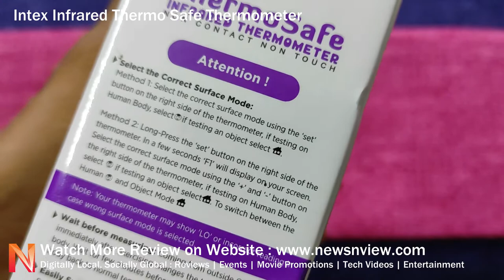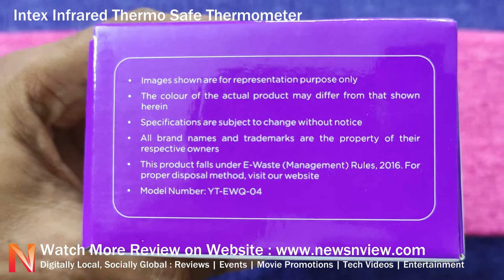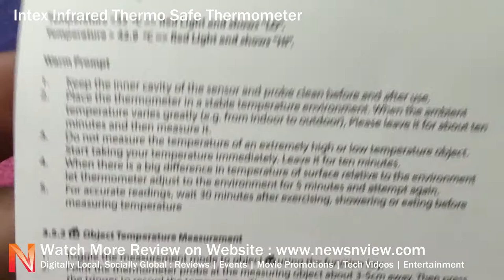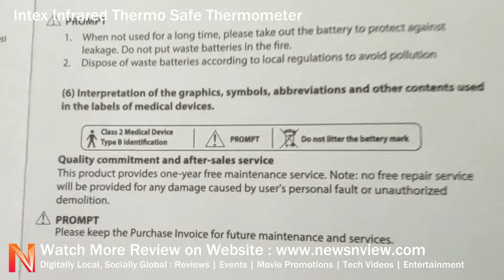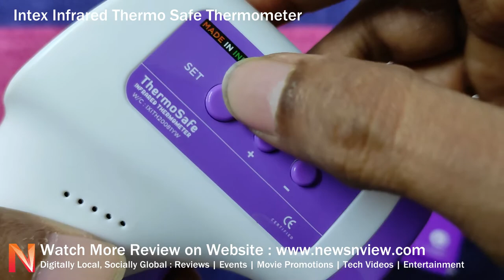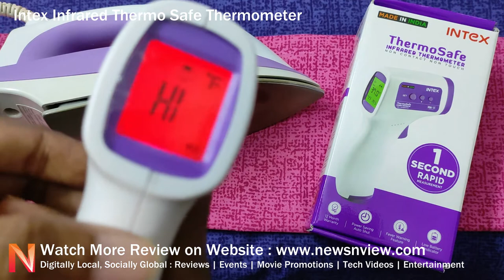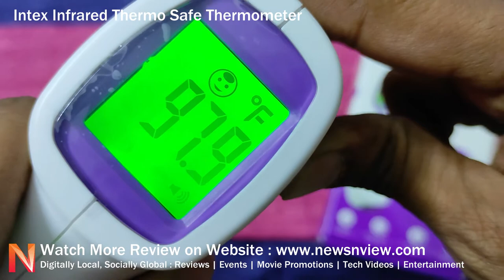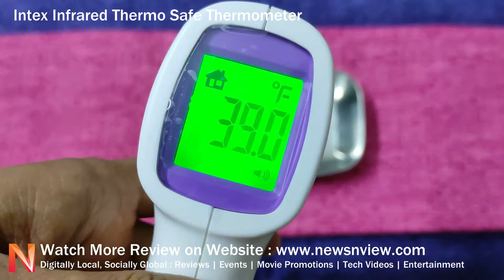Intex Thermometer Review | How to Use Thermal Gun | Intex Infrared Thermometer Temperature Gun Covid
Intex Infrared Thermometer | Intex Thermosafe Infrared Thermometer | Intex Thermometer | Infrared Thermometer How to Use | Intex Infrared Thermometer How to Use | Intex Thermosafe Infrared Thermometer How to Use | How to Use a Thermometer.

We have intex infrared thermometer. Intex is manufactured this in India and its 100% Made in India product. Intex highlighted this as a smart thermometer.

Huge Savings on Oximeters
BP Machine
Blood Pressure Checking Device
Blood Sugar Testing Kit

thermometer
infrared thermometer
infrared thermometer settings
intex oximeter
thermometer infrared
vandelay infrared thermometer
xitix infrared thermometer

I like simple design and accuracy of this product. It shows the temperature in just 1 second. Thats really a rapid test result. I quite like the quality as well, its a strong built. It comes with one year warranty too.

It functions really well and showing different colors on its digital LCD screen. If you have a normal temperature then it stays green but if its little more than normal then makes it yellow and red when its really high. So it shows temperature as well as changing its colors for you to easily identify the temperature and know the actual matter.

INFRARED THERMOMETER
Equipped with the most advanced infrared technology. This permits temperature measurement from a distance of 5cms without contact with the object to be measured within 1 second

MULTI-FUNCTION
Features large-screen LCD display, white backlight, can be clearly displayed under any light and detect fever safely . Features power management intelligent shutdown,

MEMORY FEATURE & TEMPERATURE UNIT
You can store up to 32 sets of readings. This FDA and CE certified thermometer measures temperature in Celsius (℃) as well as Fahrenheit (°F) measuring units.

ACCURATE
Max allowable error - 0.2℃ in the range of (35℃ - 42℃) 0.3℃ outside the range of (35℃ - 42℃).